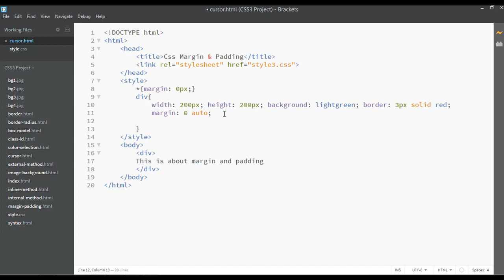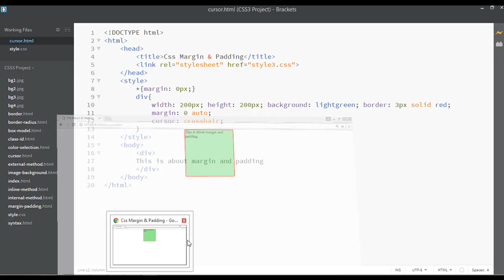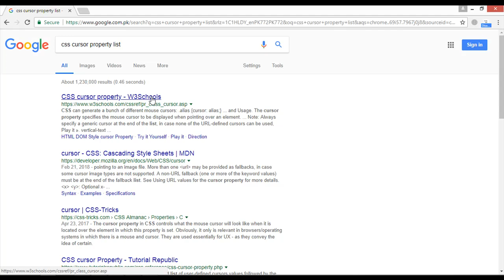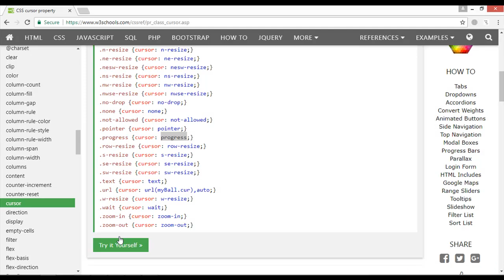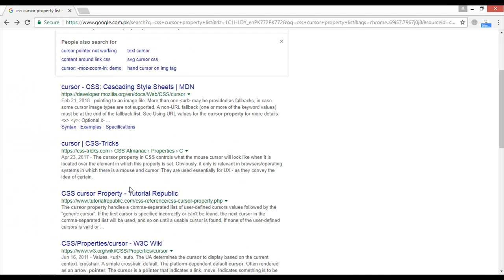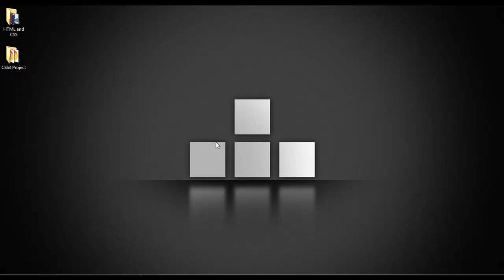Css3 tutorial for beginners - Cursor property (tutorial -14)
Welcome to the complete course of CSS3 from scratch we are providing tutorials on css grid, css, flexbox, css transition, css animation, css responsive design, css and much more which you can learn from this course.

This lecture is all about cursor you will learn how to change the cursor on different styles using css through this lecture you will learn about all cursor effects.

Inside this CSS3 course you can find all the tutorial related to css like basic to advance guide